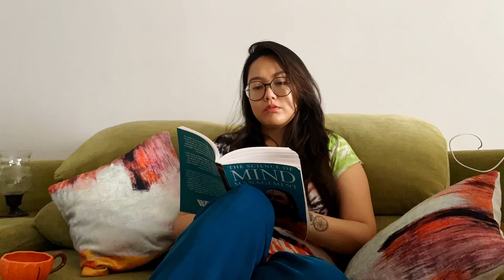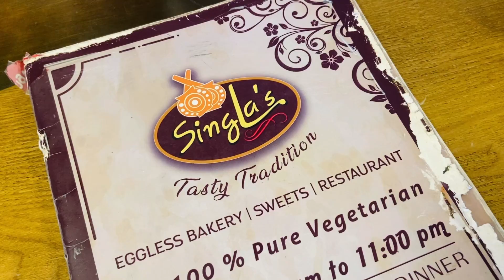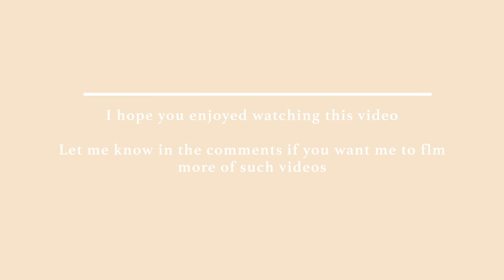What I eat in a *WEEK* (simple + easy homemade meal’s)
Hey Linda👋🏻
I'm trying to dip my toes in the water and today's video is the beginning of pushing myself to try new things. In today's video, I'll be sharing with y'all WHAT I EAT IN A WEEK 🥘🥟🍳
There's Gajar ka halwa, Momos & Ghar ka khana in this video.

Hope you guys enjoyed the video as much as I enjoyed filming it.

Sugar Cosmetics Mousse Muse Matte Lip Cream *REVIEW*

WHAT I EAT IN A WEEK 🥘🥟🍳 Gajar ka halwa, Momos & Ghar ka khana

Please do not use my content or photos without permission.

The products mentioned in this video were purchased by myself or mentioned otherwise. All thoughts and opinions are my own and unbiased. Before trying the products I recommend, please do your own research because we all have different skin types and concerns.